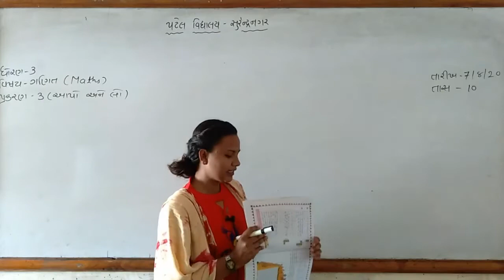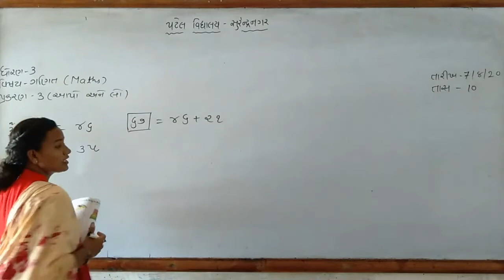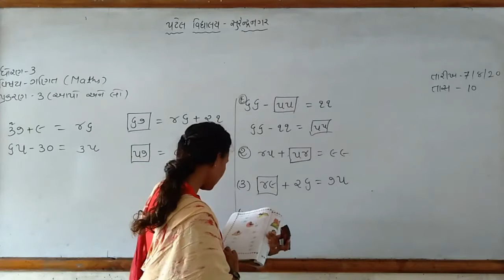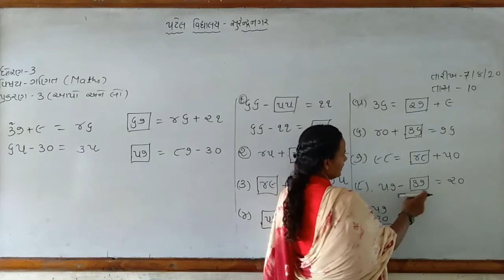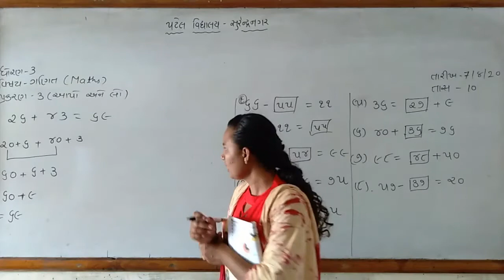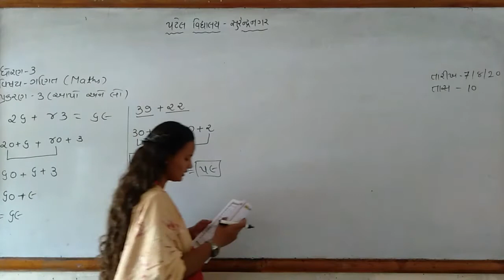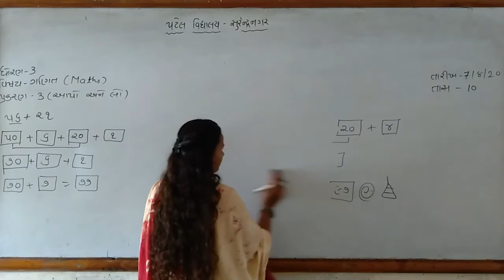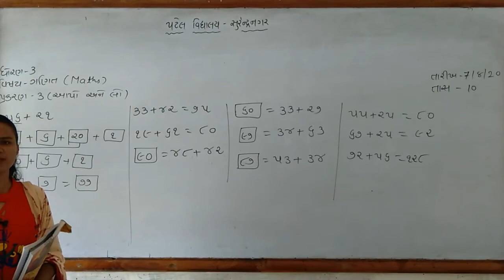CLASS-3 / MATHS / CHAP-3 / LEC-10 / ARCHANA MAM